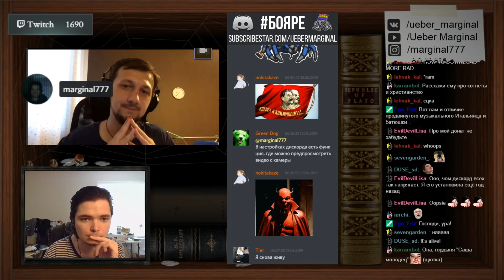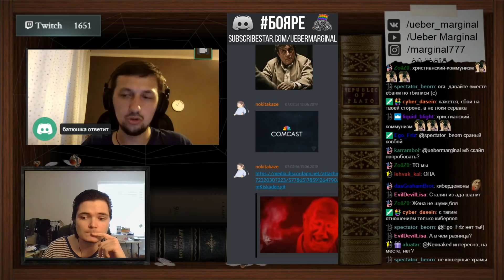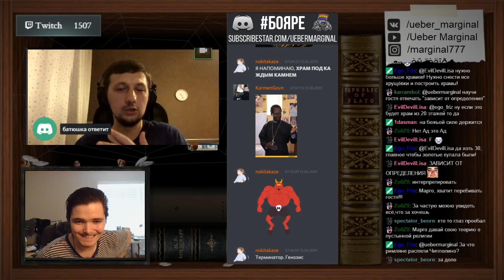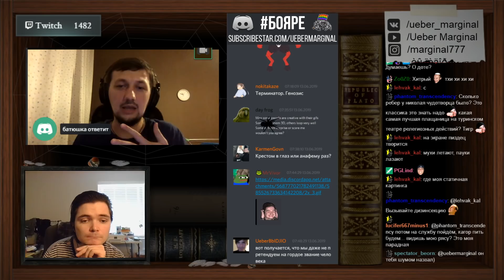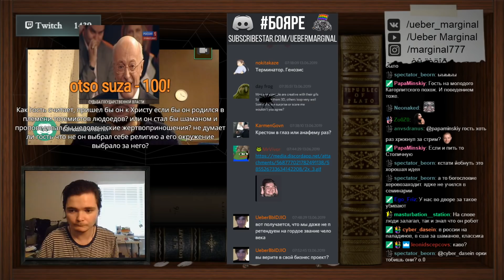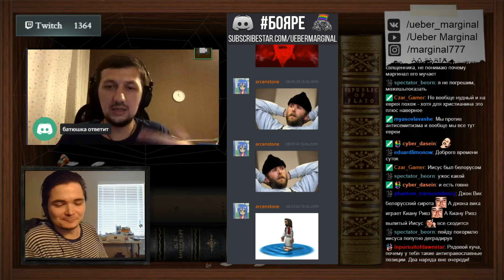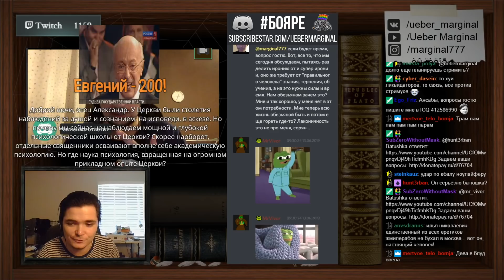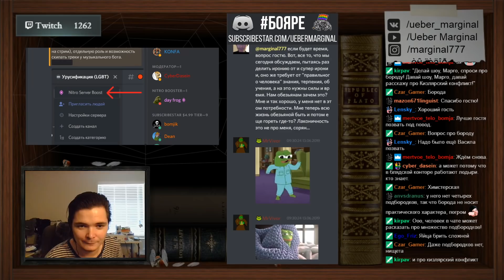Batushka ответит на каверзные вопросы о православии вместе с Убермаргиналом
Американо-татарский язычник Убермаргинал и Православный Батюшка отвечают на каверзные вопросы на тему православия, религии и не только.